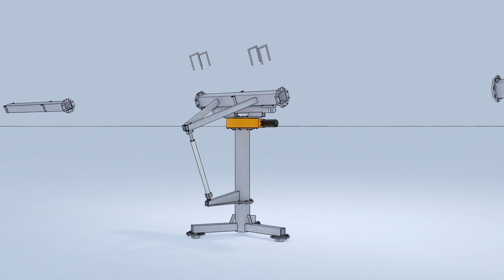Solar Track aufbau animatin 3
Das Bürger – GLKW ( Grundlastkraftwerk )von SolarTrack

Dieses Bürger – GLKW benötigt in allen 16 Bundesländern keine Bauge-
nehmigung. Es kann mit einem Betonfundament oder mit drei Erdanker-
schrauben und einen Fundamentstern Aufgebaut werden